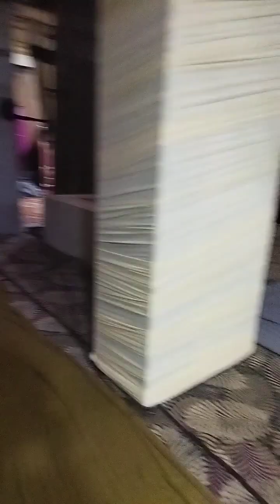Bh Ajmer sungh ni khane wale